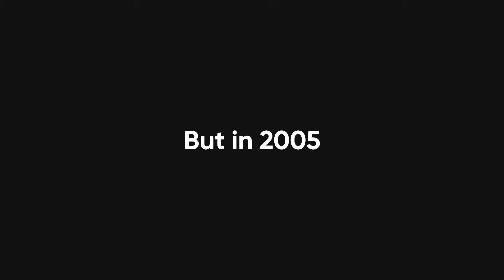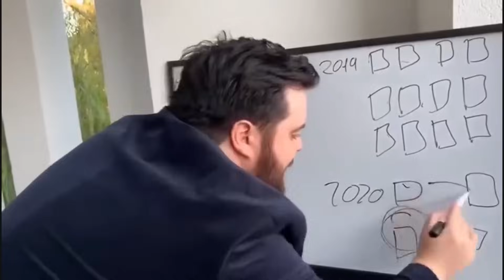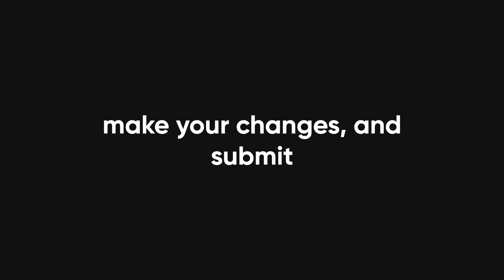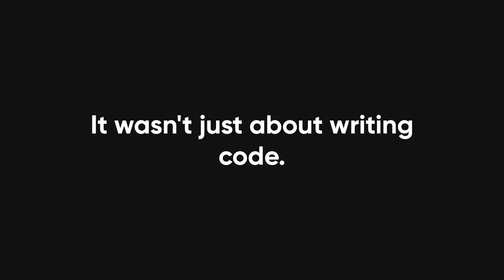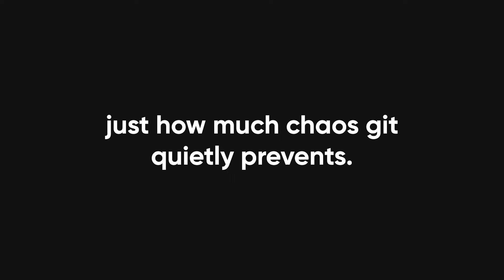This Tool Changed Software Development FOREVER